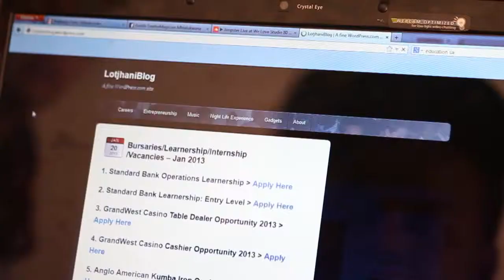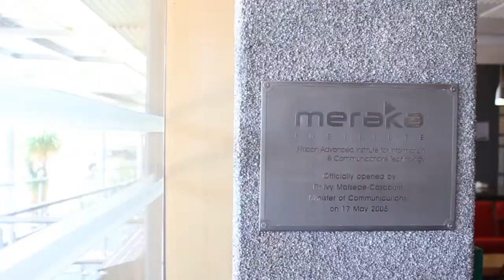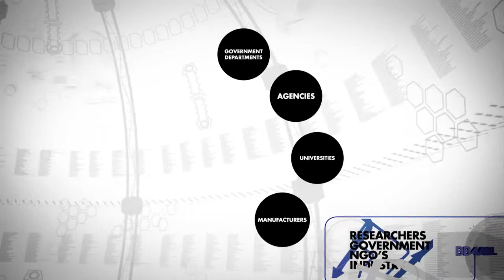The Broadband4All Initiative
Using wireless mesh networks, the CSIR and its partners has conjured an innovative way of delivering broadband to rural communities in South Africa with partnership potential for social entrepreneurs.